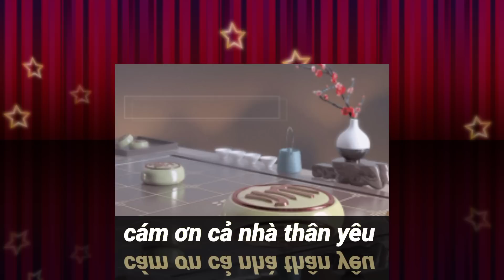Trềnh A Sáng vs Đặng Hữu Trang | Nguyễn Hoàng Lâm vs Dương Đình Chung #987 co tuong ba ria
Giải cờ tướng Đà Nẵng mở rộng 2022 bước vào trận tứ kết với 2 ván cờ đặc sắc ,Trềnh A Sáng vs Đặng Hữu Trang và Nguyễn Hoàng Lâm vs Dương Đình Chung.